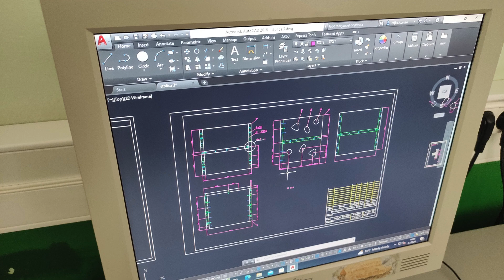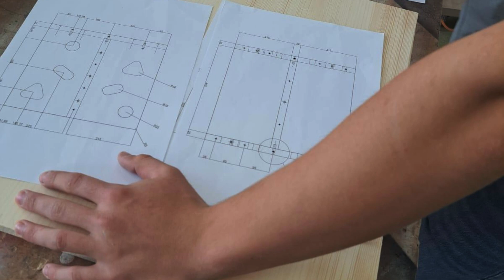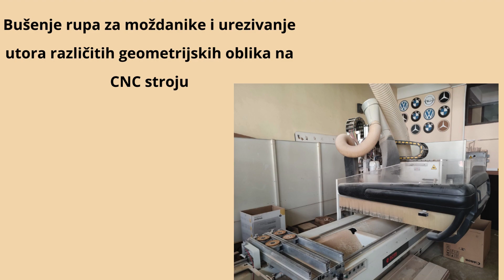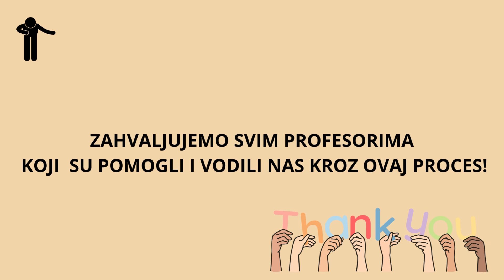Drvodjelska tehnička škola Vinkovci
Međusektorska smotra WSC 2024: Drvodjelska tehnička škola Vinkovci - Izrada dječje stolice